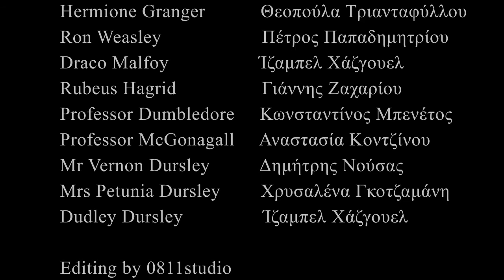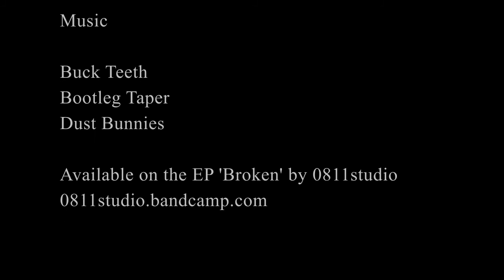IEL Language School, Harry Potter trailer.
At IEL Language school, Chalkis, Greece, every Summer, we read a book and create a short 20 minute version of the film. Here is the trailer of the 2015 course. Harry Potter and the Philosophers stone